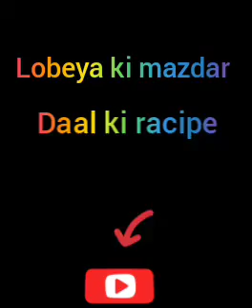Lobeya ki mazdar Daal ki recipe